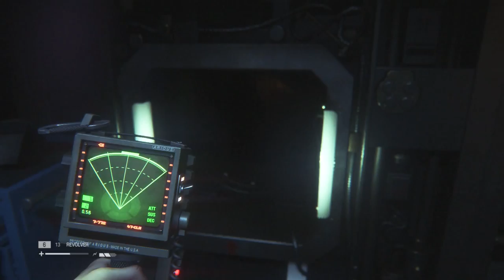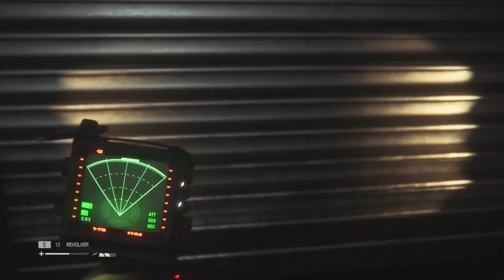Alien: Isolation Walkthrough Part 18 - Back In Sevastopol - Gameplay Review Let's Play Xbox One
Alien: Isolation Walkthrough Part 18 - Back In Sevastopol -  Gameplay Review Let's Play Xbox One . The Alien Isolation Walkthrough will include Gameplay,  Main Story, Cutscenes, Introduction, Ending, Weapons, Enemies, Scary Moments, Review,  & The Ending until the full single player storyline is complete. Alien Isolation is available on Xbox One, PS4 & PC platforms.

Alien: Isolation is a survival horror video game developed by Creative Assembly and based on the Alien science fiction horror film series. It was published by Sega and originally released for Microsoft Windows, PlayStation 3, PlayStation 4, Xbox 360 and Xbox One on 7 October 2014. The game is set 15 years after the events of Ridley Scott's 1979 Alien film and follows Amanda Ripley, daughter of Alien protagonist Ellen Ripley, and her efforts to investigate the disappearance of her mother.

How will you survive? Under-powered and under-prepared, you must scavenge resources, improvise solutions and use your wits, Not just to succeed in you mission, but to simply stay alive.

Unlike previous video game adaptations of the Alien franchise, Alien: Isolation places a strong emphasis on stealth and survival horror gameplay, requiring the player to avoid and outsmart a single alien creature over the course of the game with the help of gadgets like a motion tracker and a flamethrower. It was designed more in line with Scott's film as opposed to James Cameron's more action-oriented 1986 sequel Aliens, and features a similar lo-fi, 1970s vision of what the future would look like. The game runs on an entirely new engine that was built from scratch to accommodate technical aspects like the game's atmospheric and lighting effects as well as the alien's behavioural design. Creative Assembly originally intended to make Alien: Isolation a third-person game, but the perspective was later changed to first-person in order to create a more intense experience.

Upon release, Alien: Isolation received generally positive reviews from video game journalists and sold over two million copies in Europe and the US as of May 2015. Critics praised the game's retro-futuristic art direction, sound design, and the alien's artificial intelligence, but criticised its story, characters, and voice acting. The game won several year-end awards, including Best Audio at the 2015 Game Developers Choice Awards and Audio Achievement at the 2015 British Academy of Film and Television Arts Awards. Several downloadable content packs that extend the game with new missions and challenges were also released.